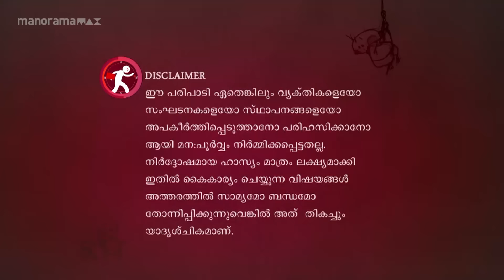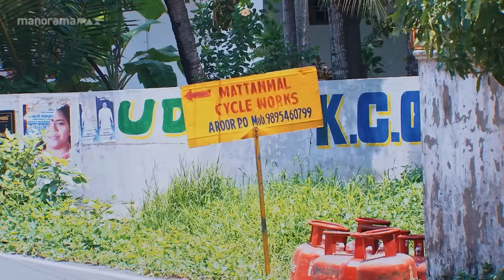Ep 757 | Marimayam | Does this truly inspire teachers?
Celebrations can be as extensive as they are within reasonable limits... for a teacher's birthday. When it comes to celebrations, certain aspects behind the scenes...